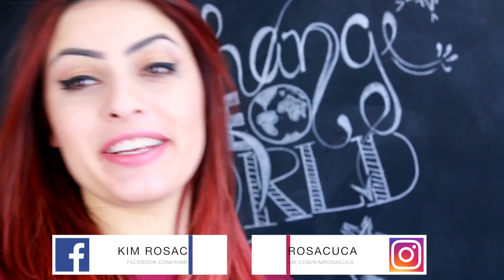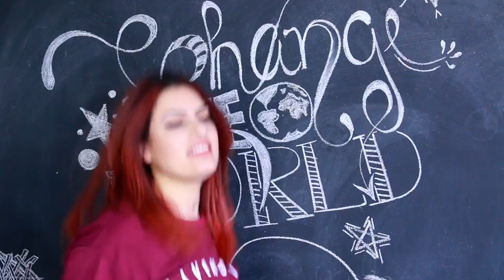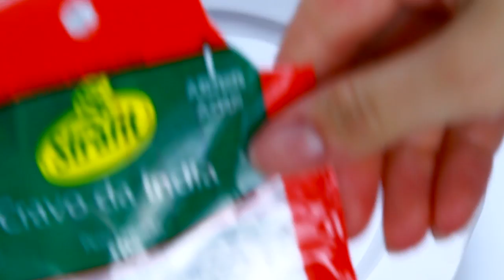COMO TER UNHAS GRANDES E FORTES SEM GASTAR NADA | KIM ROSACUCA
!ATENÇÃO!

Kimberli Carvalho
Complemento: Apto 115
Cidade: Curitiba
Estado: Paraná
CEP: 81110010